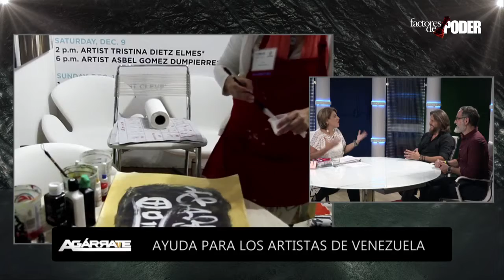YELLOW BENCHS STUDIO. DRAMA DE LOS ARTISTAS EN VENEZUELA .FACTORES DE PODER